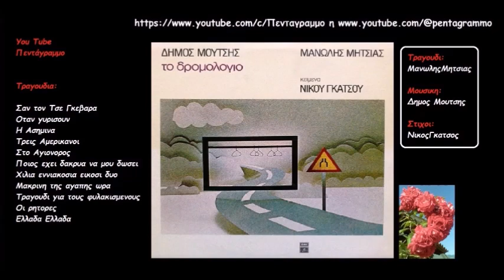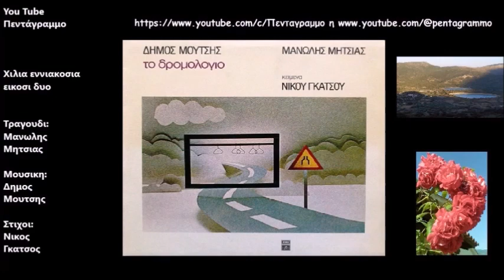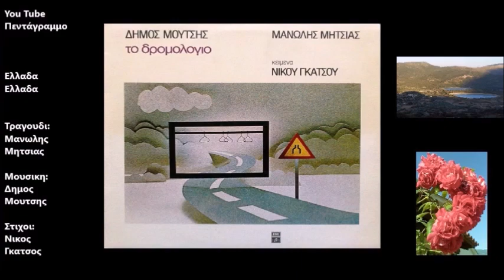Δημος Μουτσης: Το δρομολογιο (Ολος ο δισκος)